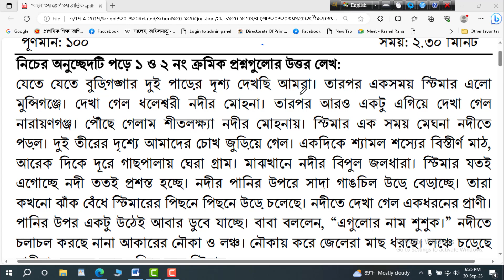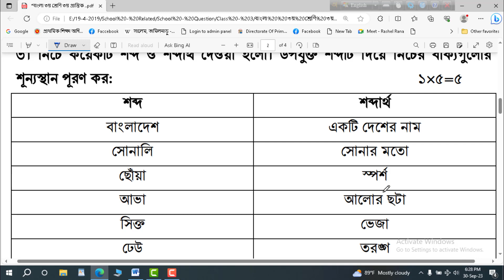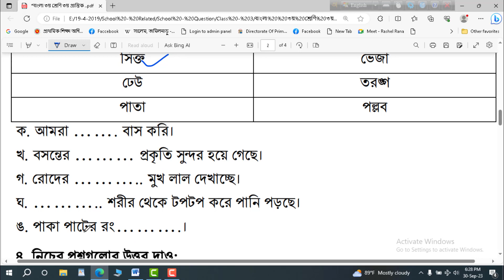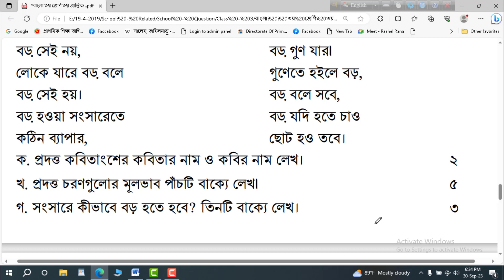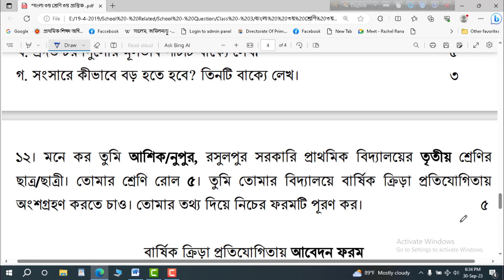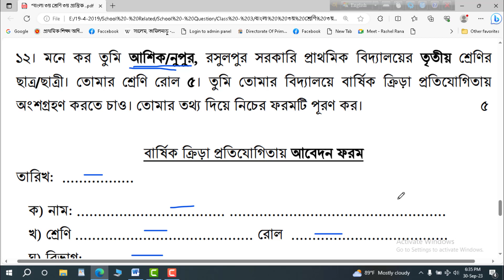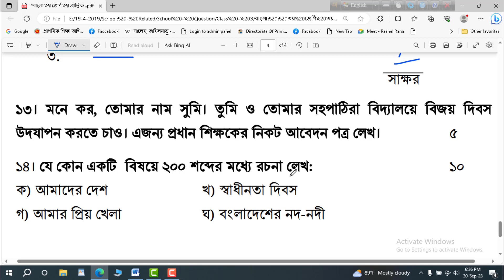Class 3 Bangla final exam, Class 3 Bangla third term assessment, ৩য় শ্রেণি বাংলা ৩য় প্রান্তিক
প্রিয় শিক্ষার্থী, এই ভিডিওতে,  ৩য় শ্রেণির বাংলা (বার্ষিক পরীক্ষার জন্য) একটি গুরুত্বপূর্ণ মডেল প্রশ্ন ও উত্তর বাংলা অর্থ সহকারে সুন্দরভাবে আলোচনা হয়েছে। সুতরাং ভিডিওটি দেখলে পরীক্ষার জন্য সুন্দরভাবে প্রস্তুতি নিতে পারবে এবং প্রশ্ন সম্পর্কে ধারণা পুরোপুরি পরিষ্কার হবে।

Class 3 Bangla final exam, Class 3 Bangla third term assessment, ৩য় শ্রেণি বাংলা ৩য় প্রান্তিক মূল্যায়ন প্রশ্ন, তৃতীয় শ্রেণি বাংলা বার্ষিক পরীক্ষার প্রশ্ন, Bangla grade 3 final assessment,
Rashel Study, class 3 Bengali third term question, bangla class 3 final question, class3 bangla 3rd term question, তৃতীয় শ্রেণি বাংলা প্রশ্ন, বাংলা ৩য় শ্রেণি প্রশ্ন বার্ষিক পরীক্ষা,  class 3 bangla question final exam, class 3 bangla question third terminal assessment, class three bangla third term question, class3 bangla third unit test, বাংলা ৩য় শ্রেণি তৃতীয় প্রান্তিক মূল্যায়ন, treteo prantic grade3 bangla, class three final porikha,